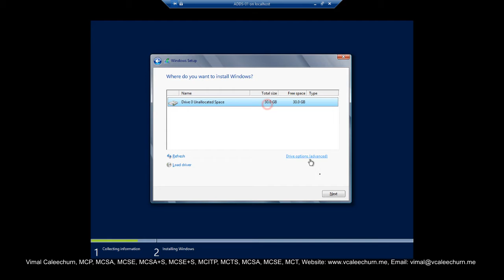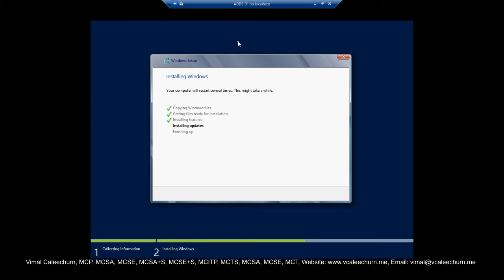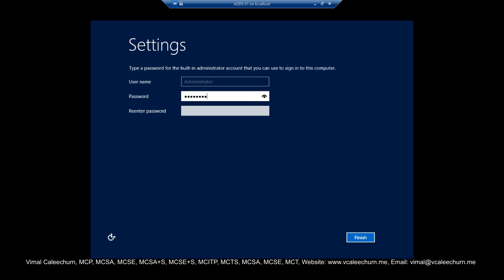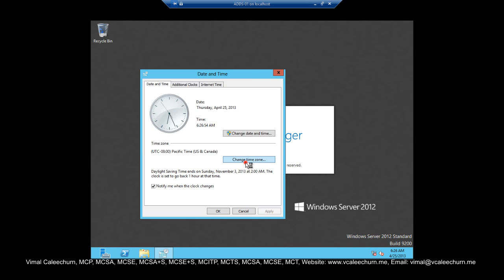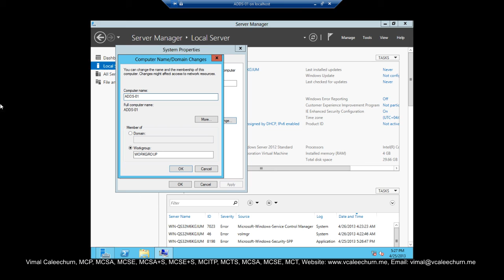Install Windows Server 2012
How to Install Windows Server 2012 and Change Hostname